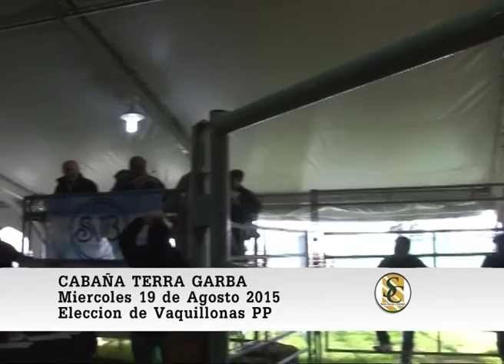19-08-15 Venta de Vaquillonas y Toros P.P. - Cabaña TerraGarba - Castelli.